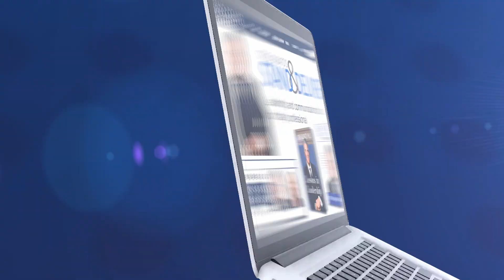Lessons in Leadership: Marjorie Perry, President & CEO, MZM Construction & Management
This episode of "Steve Adubato's Lessons of Leadership" features Marjorie Perry, President & CEO, MZM Construction & Management, talking about small business, women in leadership and the importance of education.